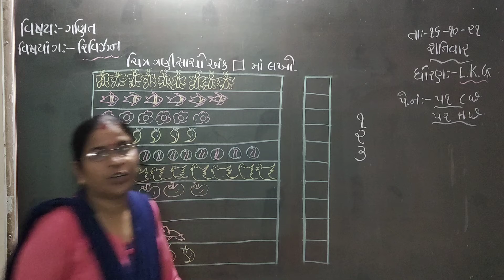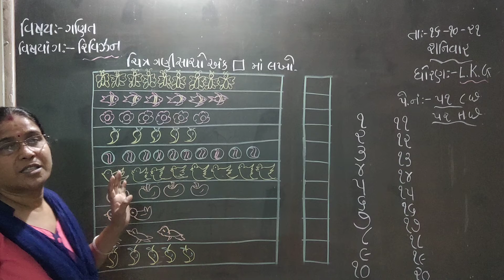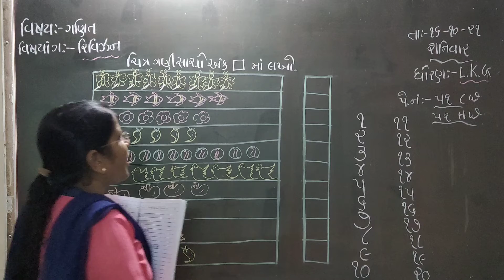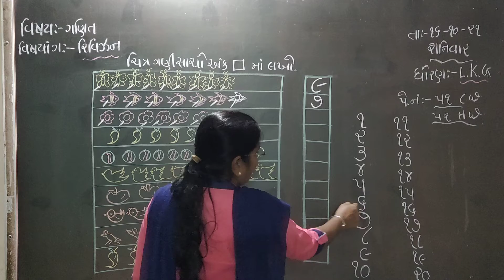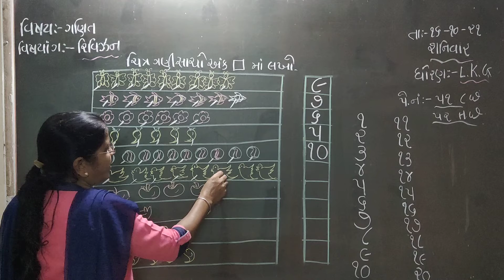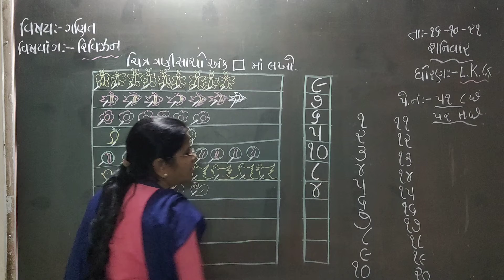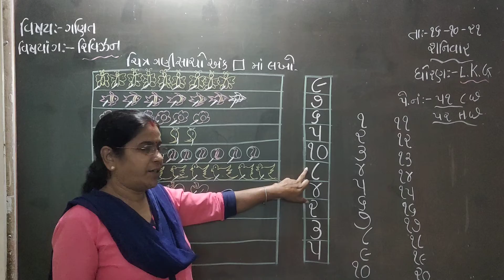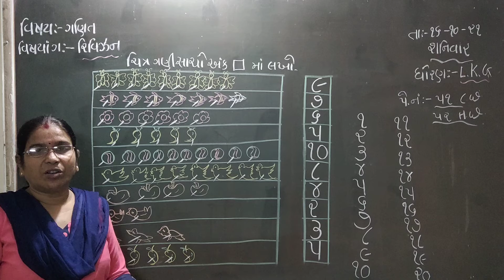16 10 21 gm L K G maths